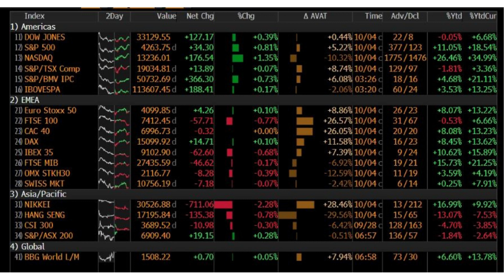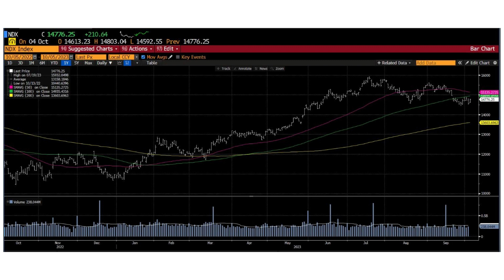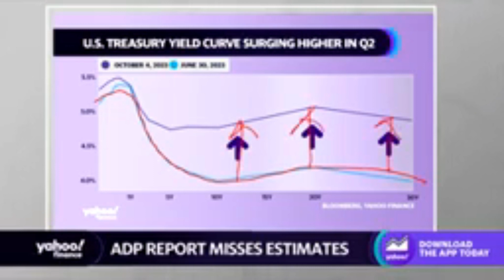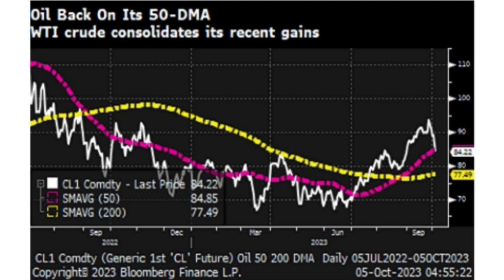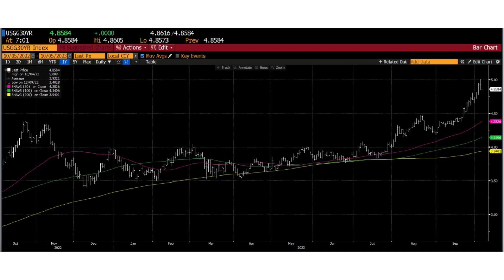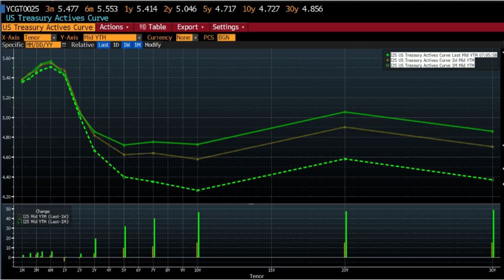☀️Fund Strategy in Focus☀️ [05 OCT 23] : จังหวะนี้เป็นโอกาสในการซื้อหุ้น หลัง 10y เห็นมีแรงขายน้อยลง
☀️Fund Strategy in Focus☀️ : จังหวะนี้เป็นโอกาสในการซื้อ หุ้น และ long duration bond หลัง 10y เห็นมีแรงขายน้อยลง
ประจำวันที่ 5 ตุลาคม 2023 :
✏️ ตลาดหุ้นสหรัฐปรับตัวเพิ่มขึ้นทุกดัชนี หลังจากตัวเลข ADP ในการจ้างงานเห็นสัญญาณการชะลอตัวลงมาที่ 89,000 ตำแหน่ง ซึ่งต่ำกว่าเดือนที่ผ่านมาถึง 180,000 แม้ภาคบริการจะมีการจ้างงานเพิ่มขึ้น 81,000 ตำแหน่ง แต่ชะลอตัวลงมาค่อนข้างมาก ซึ่งประเด็นภาคแรงงานเป็นปัจจัยสำคัญที่ Fed ใช้พิจารณาเรื่องดอกเบี้ยและเป็น sector ใหญ่ ที่จะสะท้อนถึงสัญญาณเศรษฐกิจสหรัฐ

✏️ Inverted curve VIX ซึ่งปรับตัวสูงสุดเป็นครั้งที่ 2 ในปีนี้ที่เเมื่อวานแจ้งไป ทำให้ตลาดหุ้นมีโฮกาสปรับตัวขึ้น โดยเฉพาะหุ้นกลุ่ม Growth stock ซึ่งเมื่อคืนนี้ ตลาดหุ้นสหรํฐก็ปรับตัวเพิ่มขึ้น นำโดยหุ้นกลุ่ม growth และทำให้ VIX ชะลอตัวลงมาที่ 18 ซึ่งตลาดยังคงจับตาตัวเลข NFP ในวันศุกร์ที่เชื่อว่าจะชะลอตัวลงมาที่ 170k และกดให้ Fed คงดอกเบี้ยในเดือนพฤศจิกายนนี้

✏️ ราคาน้ำมันร่วงลงแรง เป็นอีกเหตุผลที่ทำให้นักลงทุนคลายกังวลเรื่องเงินเฟ้อและดอกเบี้ย หลังWTI ร่วงมา 5.6% เมื่อคืนนี้ จากตัวเลข EIA Report พบว่า demand ลดลงค่อนข้างมาก ทำให้ stockpile ใน gas เร่งขึ้นค่อนข้างแรง ซึ่งเป็นการสะท้อนเรื่องเศรษฐกิจสหรัฐเช่นกัน

✏️ แนวโน้มตลาดหุ้นน่าจะเห็นการฟื้นตัวได้ดีขึ้น จากการปรับฐานในเดือนที่ผ่านมา และคาดการณ์ earning ที่จะออกกลางเดือนนี้ จะออกมา beat estimate ที่ 1.6% สำหรับบริษัทที่จดทะเบียนในสหรัฐและอยู่ในดัชนี S&P500

✏️ โดยหากดูจาก earning yield gap จะพบว่า ตอนนี้ 10y bond yield พุ่งขึ้นเหนือ stock bond แล้วและเป็นการเร่งขึ้นสูงสุดตั้งแต่ปี 2020 ทำให้เชื่อได้ว่าโอกาสที่ yield จะปรับตัวลงมีมากกว่าที่จะเร่งขึ้นต่อ ประกอบกับ 10y bond maturity ที่จะครบกำหนด ลดลงมากถึง 46% จึงเป็นสัญญาณที่บ่งชี้ว่า

✏️ ตลาดหุ้นมีโอกาสปรับตัวเพิ่มขึ้น แนะนำให้ซื้อหุ้นสหรัฐ ในขณะเดียวกัน ก็ซื้อ long duration bond ได้แล้ว
🟢Fund Strategy🟢
🎯 Tactical Trade: ตลาดหุ้นสหรัฐ KT-WTAI-A, KFGTECH-A, KT-US-A, SCBSEMI